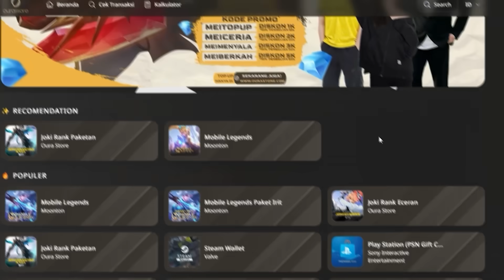Ketemu Franco Paling Retard!! Bikin Gw Darah Tinggi Sepanjang Game!! - Mobile Legends